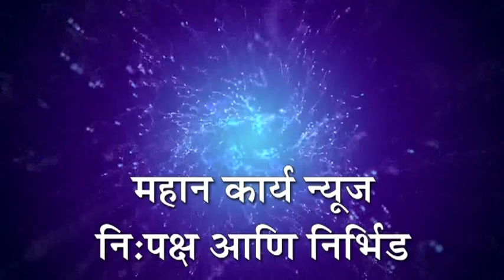सीबीएससी बारावी परिक्षेत गुरूप्रसाद बाबणेचे यश